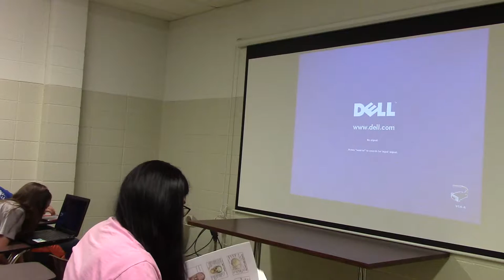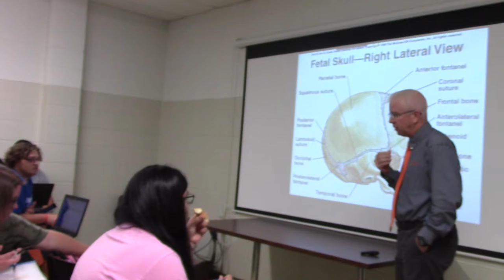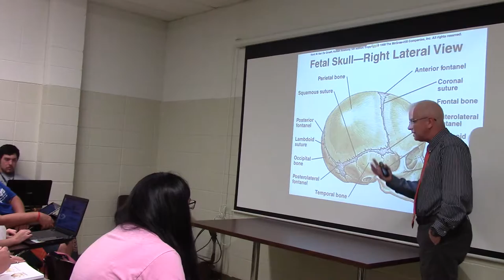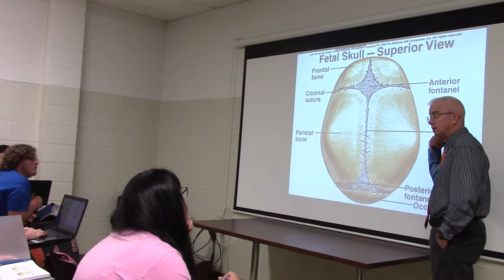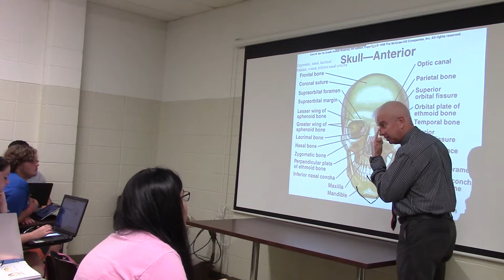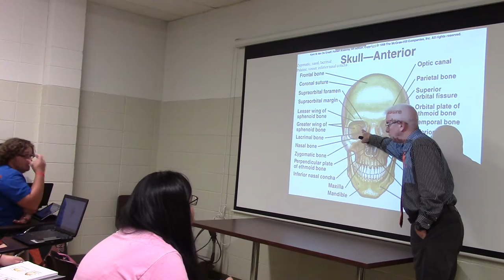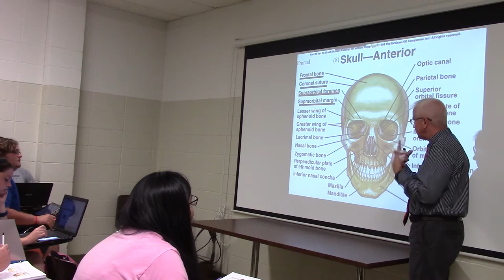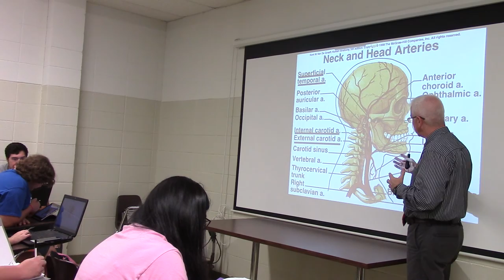Louisiana College Anatomy Lecture 092616 Part I